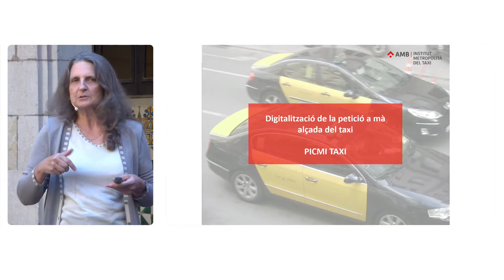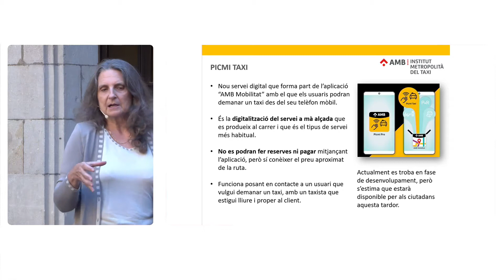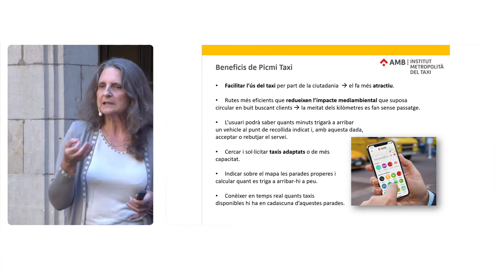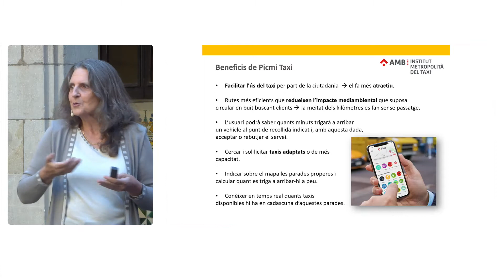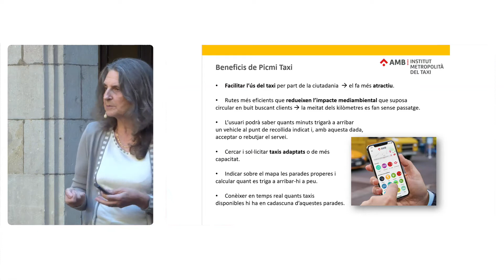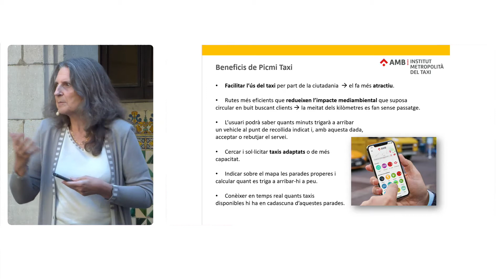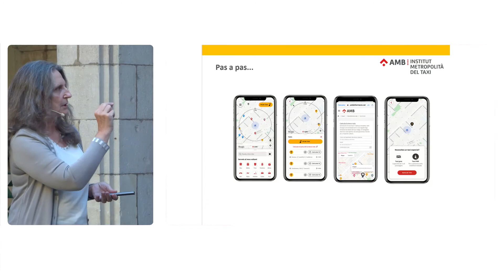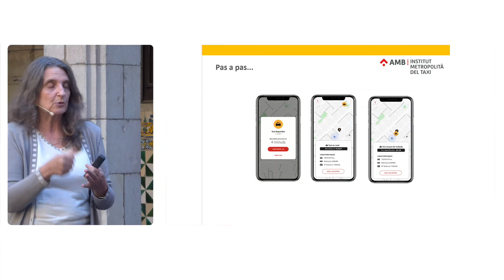Presentació de Picmi Taxi a la Setmana Europea de la Mobilitat 2022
El nou servei digital Picmi Taxi s'ha presentat a la taula rodona 'Els projectes que mouran la ciutat avui i demà',  organitzada per l'Ajuntament de Barcelona, durant el 'Dia sense cotxes' de la Setmana Europea de la Mobilitat 2022. Presentació del projecte per part de la gerent de l'IMET, Maria Teresa Carrillo, i cloenda de l'acte a càrrec de la presidenta de l'Institut, Laia Bonet.